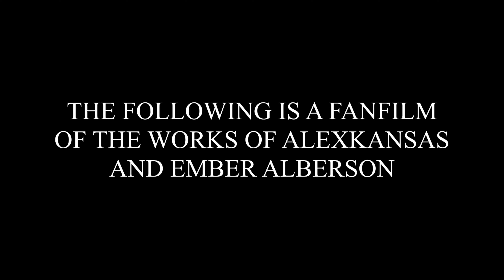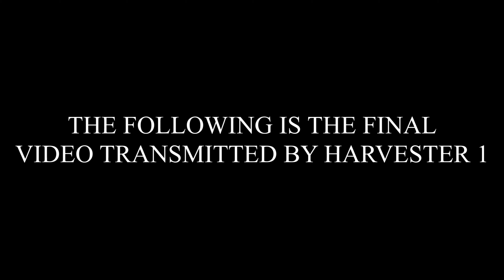HARVESTER / Kerbmythos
Agency statement: Kerbalkind's future lies within the stars